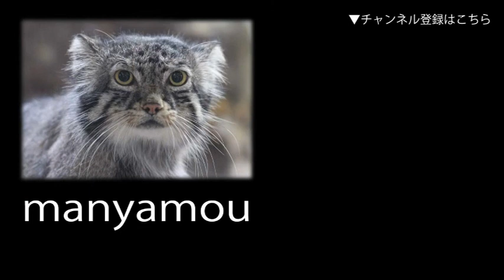世界一美しいサメ・ヨシキリザメの赤ちゃん①（葛西臨海水族園）Baby Blue Shark